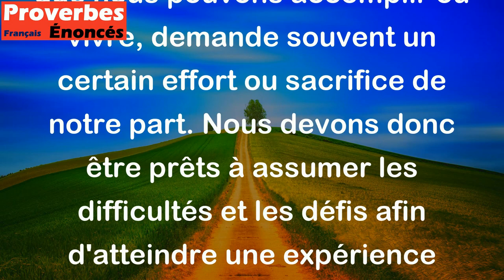Il n'y a pas de plaisir sans peine. - Proverbe Français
Ce proverbe signifie que dans la vie, toute chose agréable que nous pouvons accomplir ou vivre, demande souvent un certain effort ou sacrifice de notre part. Nous devons donc être prêts à assumer les difficultés et les défis afin d'atteindre une expérience satisfaisante et plaisante.